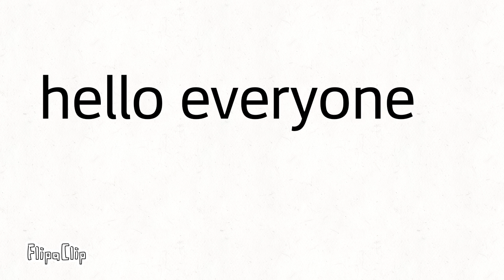Art contest. Rules in desc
rules
1.do trace or copy
2.if you don't get it done by the deadline I'm not giving you a chance
3.no oc just those two. that's it
4. NSFW is ok but not to much
5.due April 2
6. if you add something that's isn't on there I'm not telling you
code(Isabelle is cute af